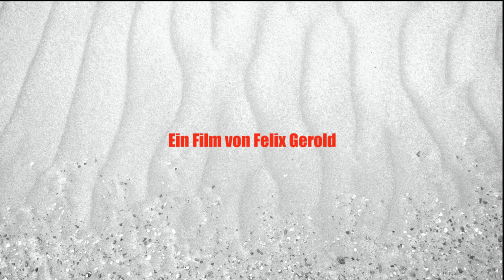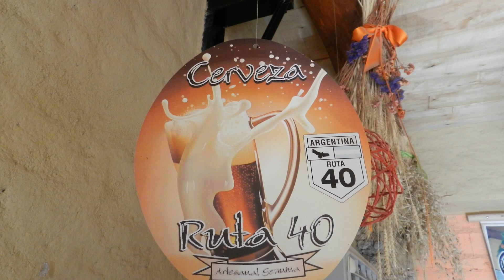Trailer für Motorbike Movie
Das ist der Trailer meines Films über Südamerika.
Der Film dauert 90 Minuten, ist in HD aufgenommen und mit passendem Sound hinterlegt. Alles beginnt in Punta Arenas, der Grenze zu Feuerland und führt uns durch Patagonien bis zur Atacamawüste, Bolivien und Peru.